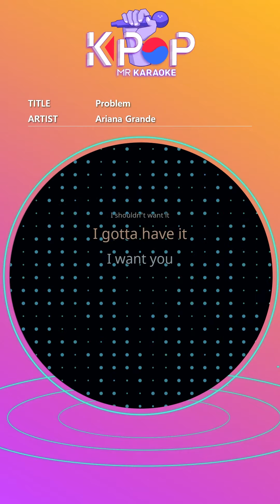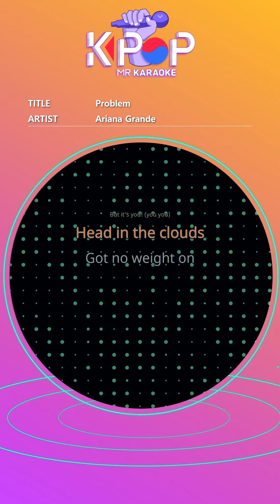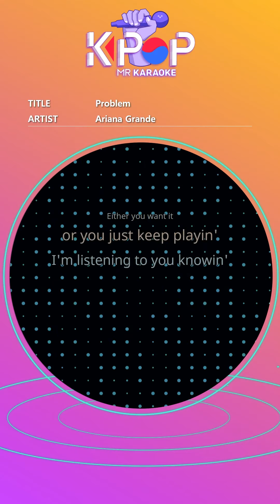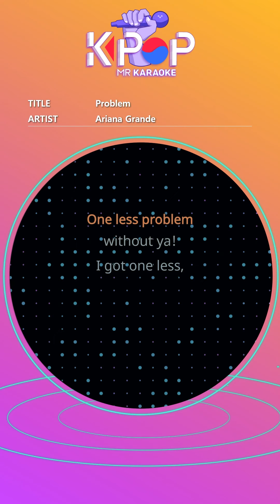[KPOP MR 노래방] Problem - Ariana Grande (b2 Ver.)ㆍ -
[Eng-Sub]
Hey baby even though
I hate ya
I wanna love ya
I can't forgive ya
I really want to
Cause even though
I shouldn't want it
I gotta have it
Got no weight on
my shoulders
I should be wiser
And realize that I've got
One less problem
without ya! I got!
One less problem
One less problem
without ya!
I got one less,
one less problem
One less problem
One less problem
One less problem
without ya!
one less problem
I know you're never
gonna wake up
I gotta give up
But it's you! (you you)
I know I shouldn't
ever call back
Or let you come back
Every time you touch me
And say you love me
I get a little bit breathless
Head in the clouds
my shoulders
One less problem
One less problem
One less problem
without ya!
one less problem
One less problem
One less problem
One less problem
without ya!
one less problem
It's Iggy Iggs!
Uh!
What you got?
Smart money bettin '
I'll be better off without you
In no time
I'll be forgettin 'all about you
You saying that you know
But I really really doubt you
Understand my life is easy
When I ain't around you
Iggy Iggy
Too biggie to be here stressin '
I'm thinkin 'I love the
thought of you
More than I love your presence
And the best thing now
Is probably for you to exit
I finally learned my lesson!
No half-stepping
Either you want it
or you just keep playin '
I'm listening to you knowin '
I can't believe
what you're sayin '
There's a million
you's baby boo
So don't be dumb
I got 99 problems
But you won't be one
Like what!
One less, one less problem
my shoulders
And realize that
I've got (I've got)
One less problem
One less problem
One less problem
without ya!
one less problem
One less problem
One less problem
One less problem
without ya!
one less problem
One less problem
One less problem
One less problem
without ya!
one less problem

ⓒMusicen. MR